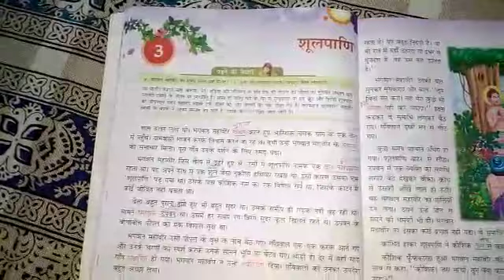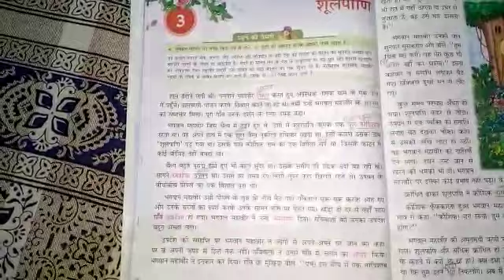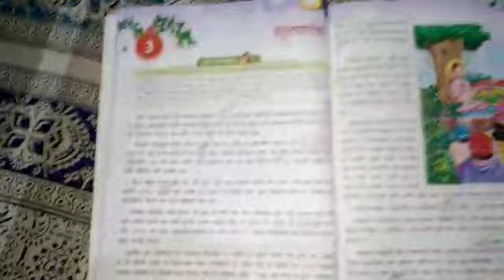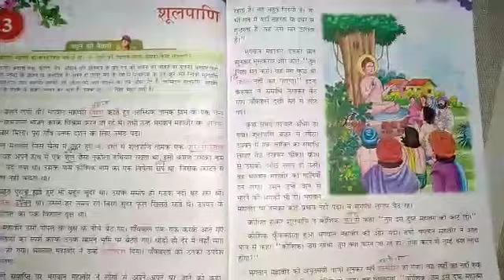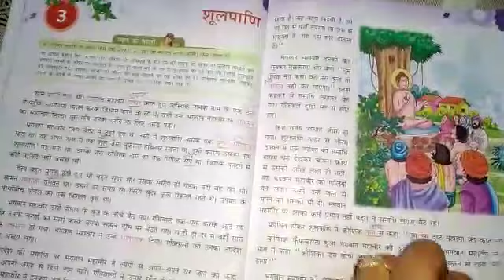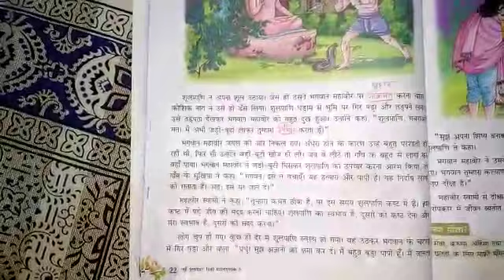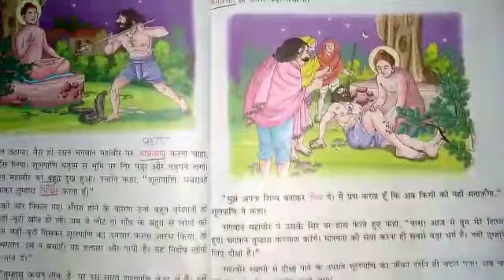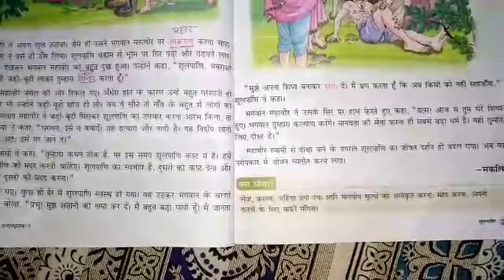class-5 hindi ch-3